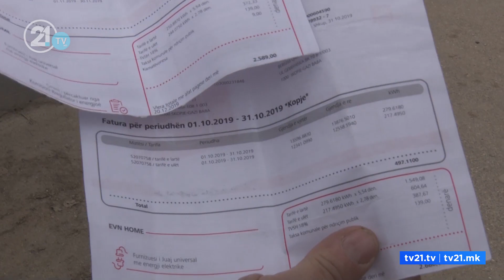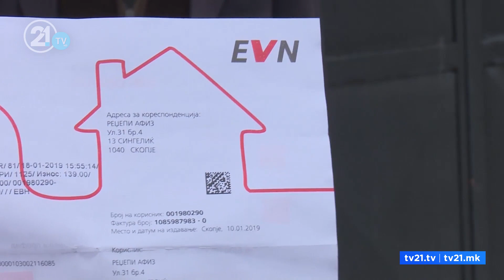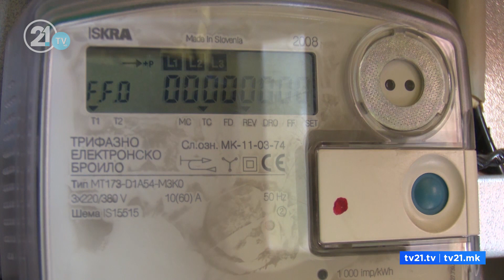СТРУЈАТА ПОЕВТИНУВА ПО НОВА ГОДИНА, СО СМЕТКИТЕ ЌЕ СЕ ПЛАЌА 200 ДЕНАРИ ЗА ПРИСТАП КОН МРЕЖА